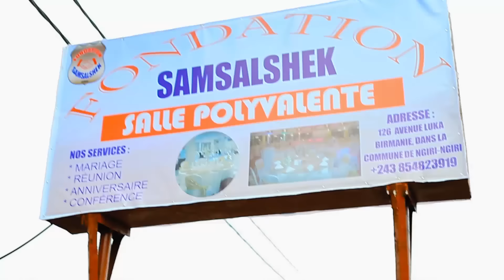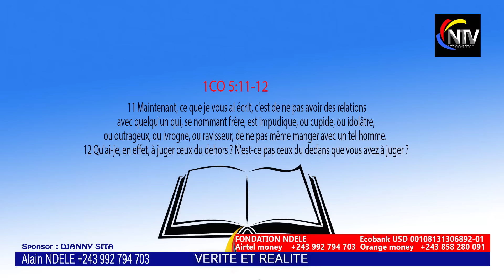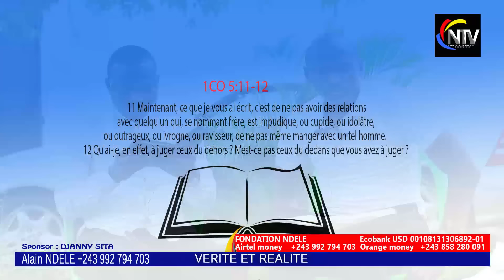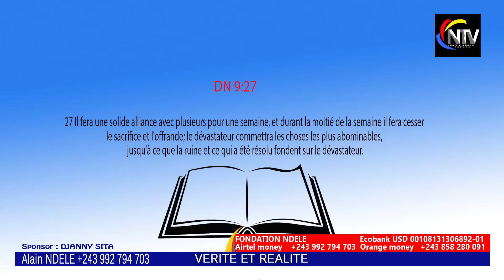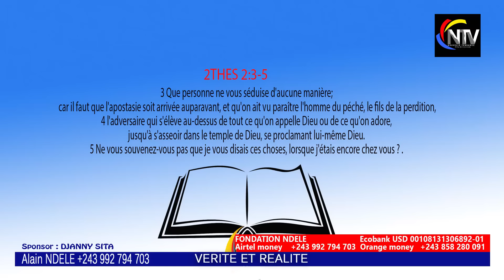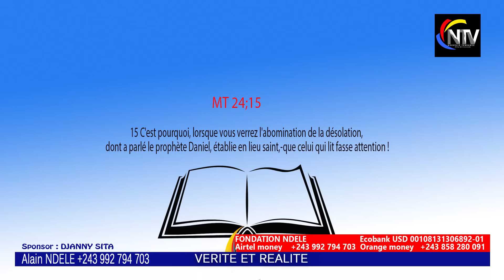BOMB🔥:EV ROGER BAKA FAIT DES RÉVÉLATIONS GRAVE SUR LE MARIAGE D ACSA OLANGI,PSR R. DALO, PSR ATHOMS